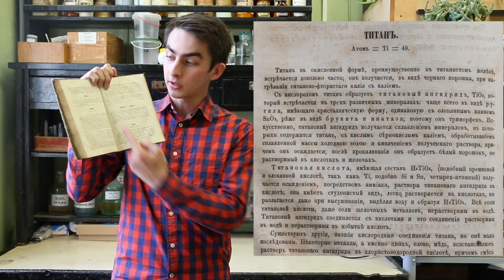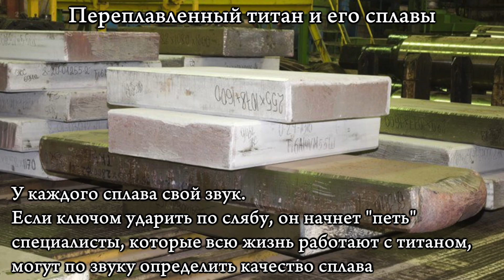Титан / Titanium. Химия – просто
Титан, способ его получения, свойства и история его открытия в данном видео.

Поддержать проект:
Сбербанк: 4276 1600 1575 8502
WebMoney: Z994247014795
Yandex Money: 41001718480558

Над выпуском работали:
Владимир Волкович (PhD);
Александр Абрамов (к.х.н.);
Юрий Антипина (инженер).

We thank UrFU International Marketing Office for the translation of subs